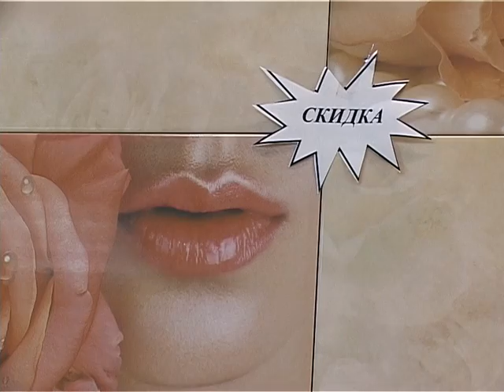ТД "Людмила плюс" объявляет о новой акции. Новости Сочи Эфкате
В торговом доме «Людмила плюс» к традиционным акциям и постоянным скидкам, прибавилась ещё одна праздничная скидка ко дню Великой Победы: 9% на весь представленный в магазине товар. Акция действует до 9 мая включительно.
Сочи. Новости.
Телеканал Эфкате.